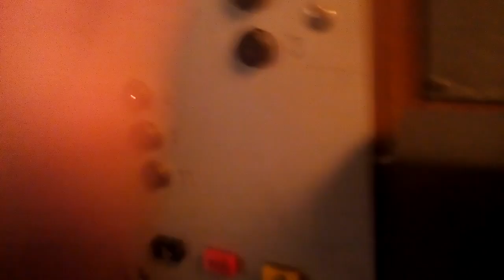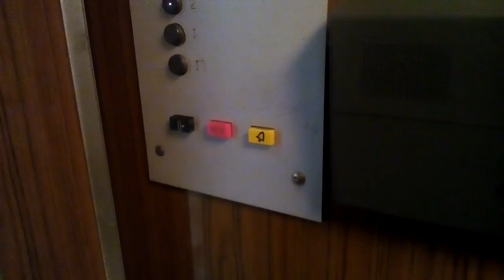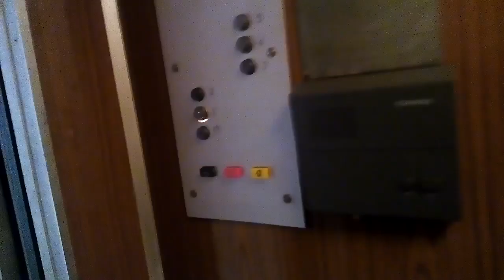Пассажирские лифты "КМЗ" 1990 г.в. с индикатором "ИВ-12"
Адрес: город Витебск улица 1-я Доватора номер дома не помню